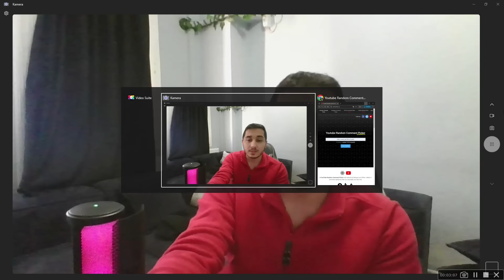Hamster Kombat Para Çekme Doğrudan Banka Hesabı | Hamster Kombat Coinleri ŞİMDİ Satın | Crypto Adam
HEDİYE KAZAN
shiba tshirt'ü + 120$ usdt kazanma şansı acele et KYC TAMAMLA !
🌕 binance bu linkten kayıt ol %20 indirim +120$ gerçek kullanıcılara hediye

🟨 ref numarası: CPA_00B8LLS1GL

00:00 Giriş (çok önemli)
01:05 hamster, LÜTFEN HEPSİNİ İZLEYİN!
04:57 Bitişş (önemli)